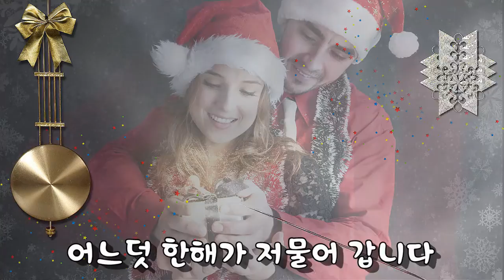Photo & trip : 새해인사(Happy New Year!)